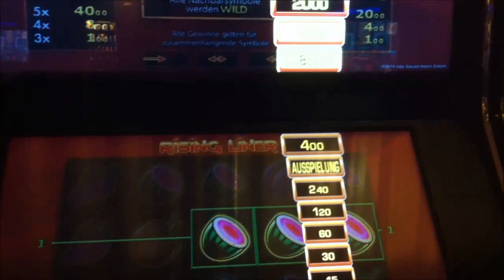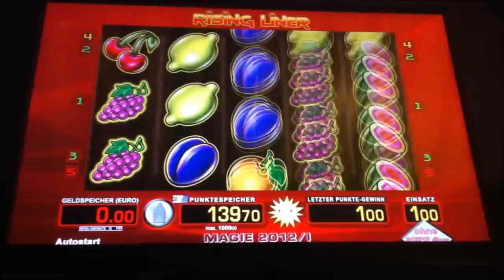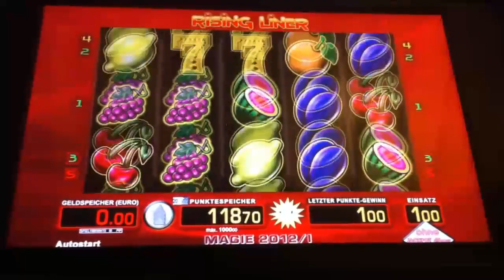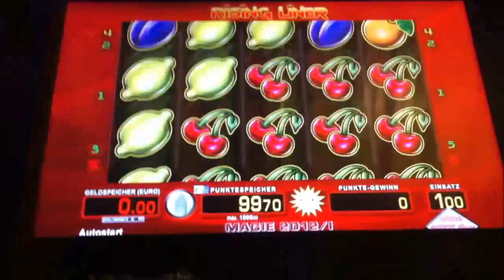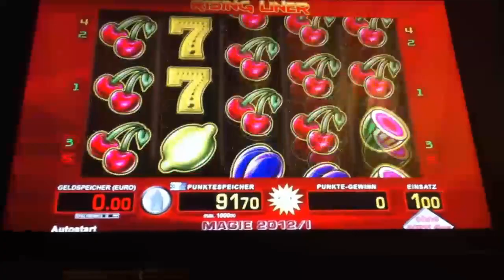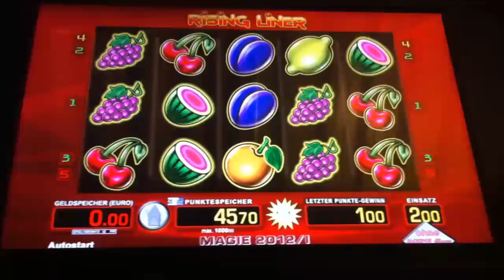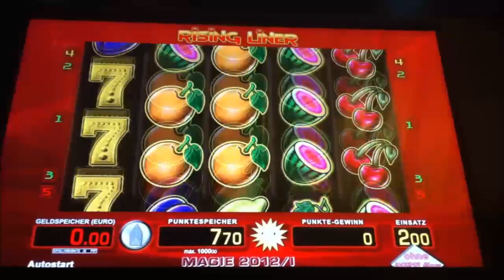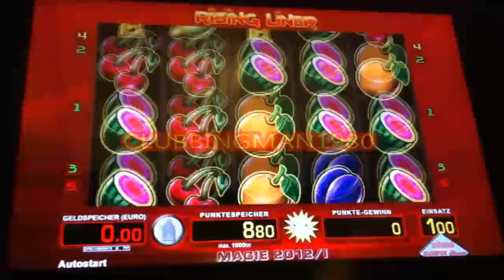Lets Play Merkur Magie Rising Liner auf hohem Einsatz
Habe mal Rising Liner auf hohem Einsatz ausprobiert. Das Ergebnis war.

Schaut einfach selber.

Ich hatte das Video schon einmal eingestellt. Hatte es aus versehen gelöscht. Darum ist es jetzt noch einmal von mir hochgeladen worden.